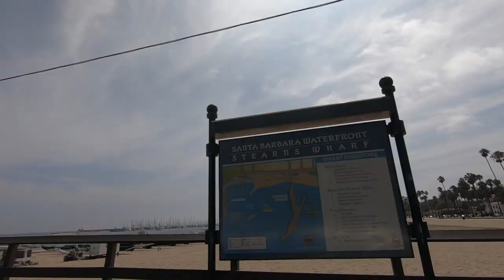PO POBREŽÍ KALIFORNIE /USA TRIP VLOG #5/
Po Lagune Seca ideme po známej ceste Highway 1 po pobreží, kde sa nám naskytajú dychberúce scenérie.

Vlog natočený na kameru GoPro 6 Black od gohd.cz 🔝